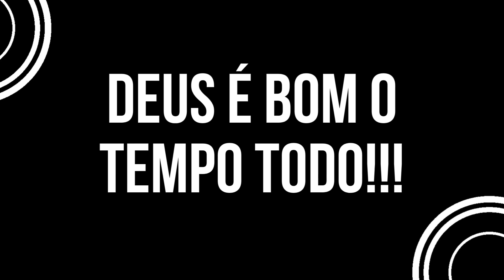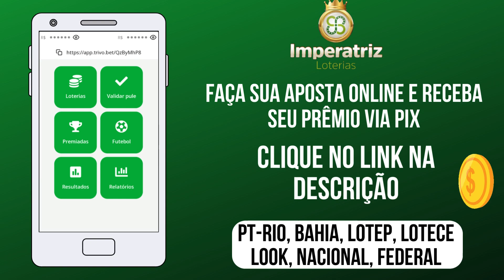Palpite do dia 16/12/2023 - Jogo do bicho